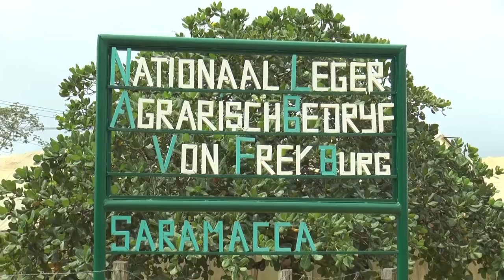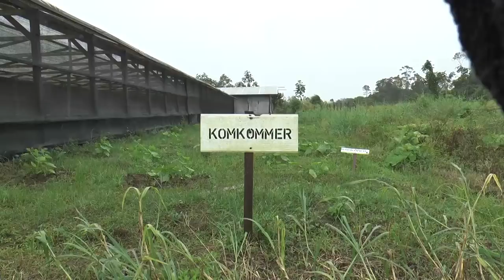NATIONAAL LEGER AGRARISCH BEDRIJF